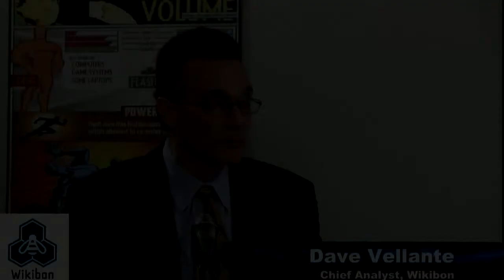Day 2 Intro & Tom Roloff Interview (Wikibon) | Strata Data Conference 2012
The Cube - Strata Conference 2012 - Day 2 Intro & Tom Roloff Interview (Wikibon), with John Furrier and Dave Vellante